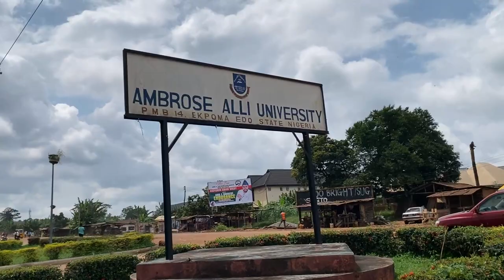This mysterious university doesn’t have any water | Ambrose Alli , Ekpoma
Water utility in universities are super vital and I saw a university where there is no water
So it  is believed that this is a university where witches control all of their water
I'm sure you'd love it

I'd want you to watch my previous videos you'd love it